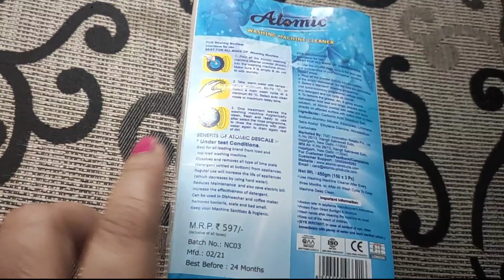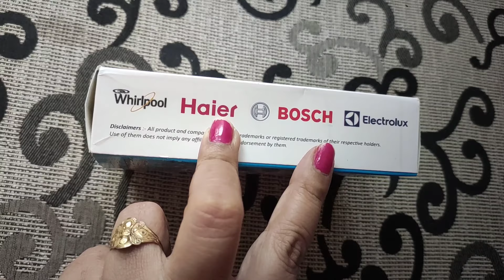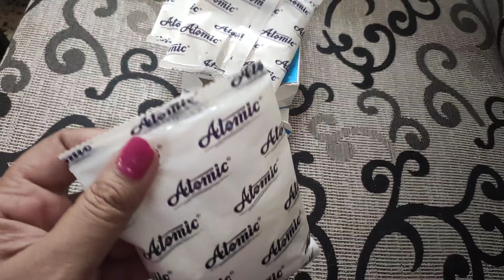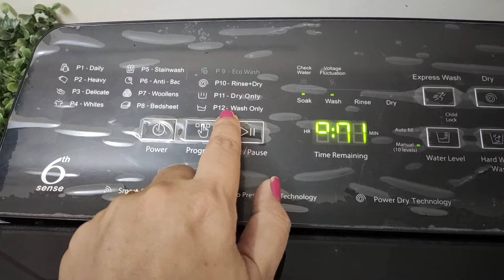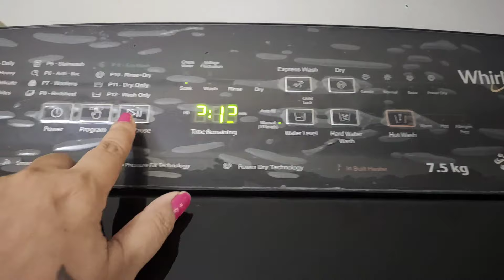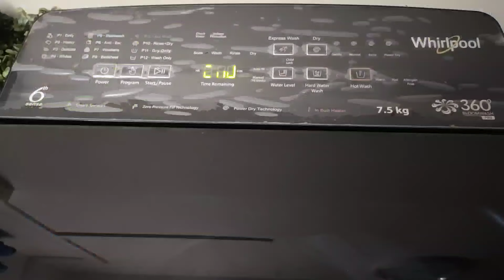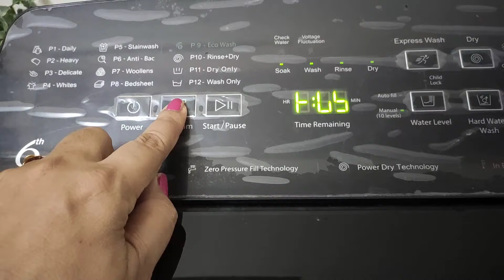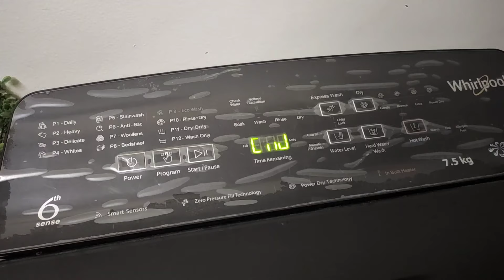Top Load washingmachine को कैसे साफ़ करे | How to clean Whirlpool Top Load machine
Purchase Link :

Washing Machine Cleaning Powder

Whirlpool 7.5 Kg 5 Star Fully-Automatic Top Loading Washing Machine with In-Built Heater (360 BLOOMWASH PRO

Video achha lage ya aapke halpful ho to Apna feedback jarur dijiyegaa.